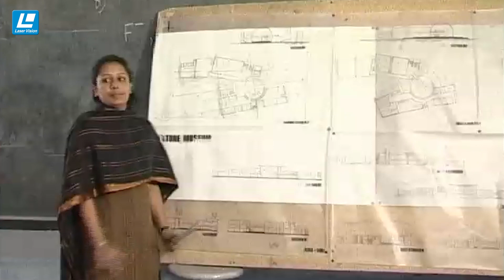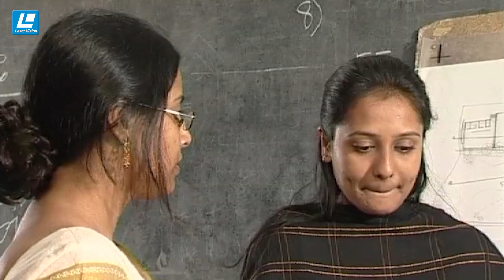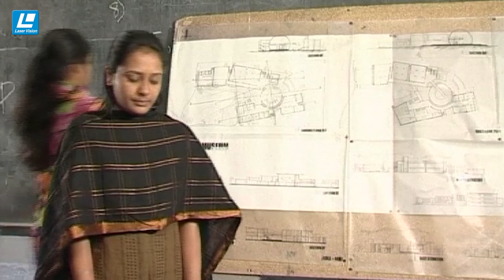ভালোবাসার জন্য ম্যাডাম ছাত্রের অন্য প্রেমিকার সাথে কি করে দেখুন শেষপর্যন্ত